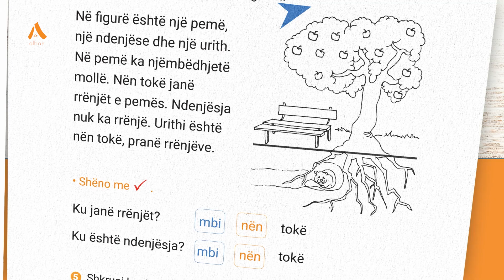Abetare Mbarëkombëtare: Shkronja NJ